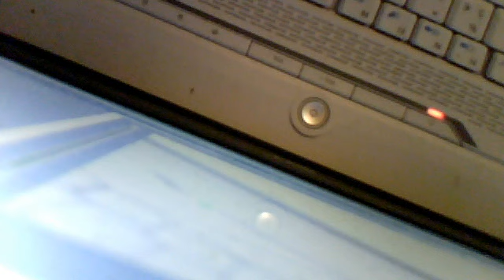Beatbox1O1 Get Off Work Tired Beat Lol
fuuuuuuck itttttt